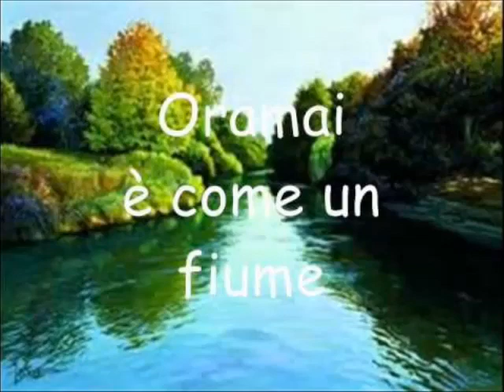Indaco dagli occhi del cielo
Oramai
Mi consola
Oramai
Mi sorvola
L'amore invano
Cosi' leggero
E piovono baci dal cielo
Leggeri come fiori di melo
Gocce di mercurio dal cielo
Oramai baby
Sono immune
Oramai
E' come un fiume
L'amore invano
Cosi' leggero
Sinceramente
Cosi' leggero
Ti soffio tanti baci dal cielo
Esplodono baci dal cielo
E i nostri bei figli sul melo